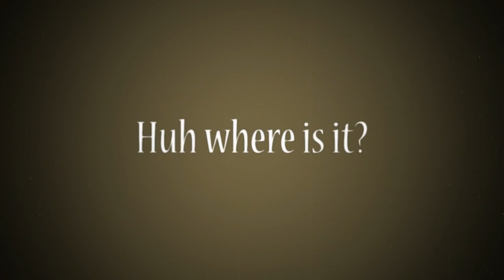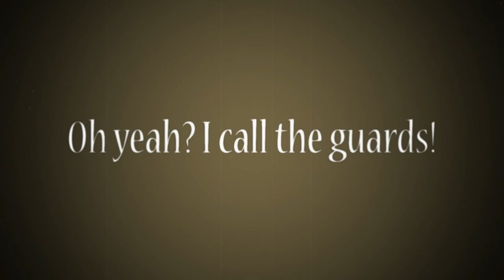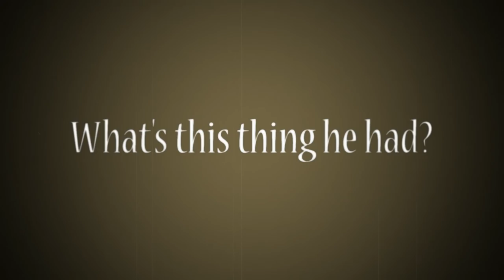HITMAN 2 - ET: The Deceivers - 47's change of career - SA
Boy this ET got me occupied. I tried so many things, all of them were overly complicated and easy to fail at one point. I then decided to make my initial plan work by using the new follow-glitch so I don't have to KO that many. Still, the climbing score levels are the result of my attempts the last week.
Also, the next day after recording the run, I found out the audio was lost. So my solution: Make it a silent movie! I am quite lucky the concept was working just right for that idea. Have fun!